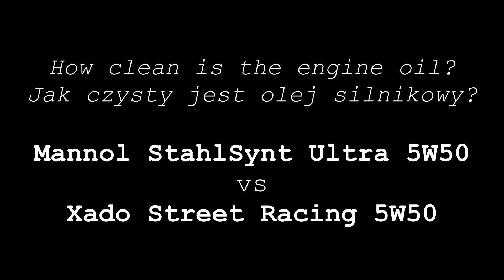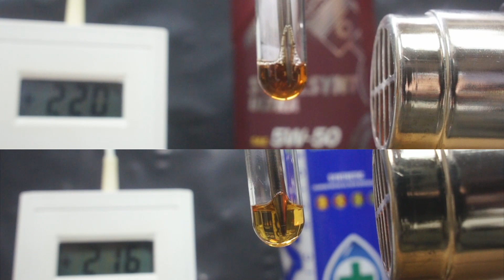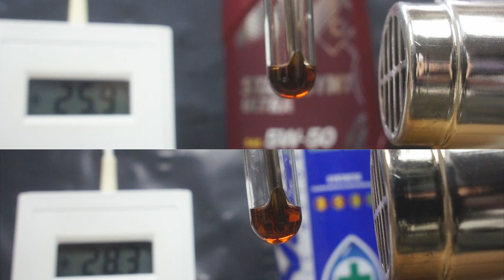Czy Xado 5W50 jest lepszy niż Mannol 5W50? Sprawdźmy...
Test czystości oleju silnikowego Mannol Stahlsynt Ultra 5w50 i Xado Street Racing 5w50

Identyczna ilość oleju została 3x krotnie podgrzana do temperatury 250°C strumieniem gorącego powietrza o temperaturze 550°C.
Próbka z olejem znajduje się zawsze w takiej samej odległości od podgrzewarki. Temperatura oleju mierzona jest profesjonalnym wzorcowym termometrem laboratoryjnym.

Dlaczego podgrzewam olej do tak wysokiej temperatury?
Chcę pokazać graniczne możliwości oleju, gdzie olej traci swoje właściwości, a z oleju zaczynają wytrącać się zanieczyszczenia i osiadać na ściankach silnika. Jest to podobna temperatura do tej panującej w silniku np. w górnej części tłoka. To że czujnik temperatury w silniku pokazuje 90°C wcale nie oznacza, że w całym silniku olej ma identyczną temperaturę.

Sposób oceny stanu oleju po teście?
10 - bardzo dobrze
1 - słabo
Będę podawał tylko jedną wartość. Biorę pod uwagę stopień zaczernienia oleju jak i ilość zanieczyszczeń na ściankach probówki. Im czarniejszy olej tym mocniej wyczuwalny jest zapach spalenizny.

Wyniki:
Mannol 5W50: 6/10
Xado 5W50: 6/10

Produkt do testu dostarczył producent Xado. Dziękuje